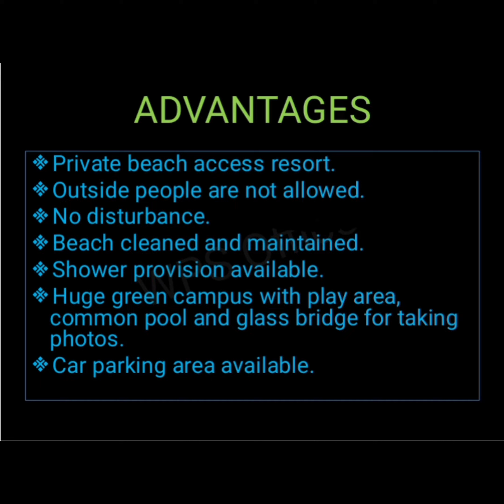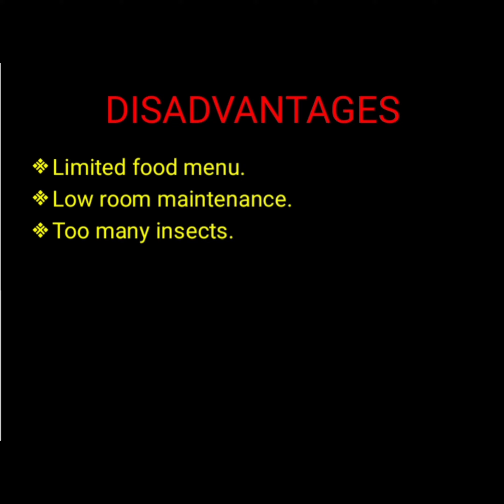LE PONDY BEACH RESORT WITH PRIVATE POOL | PONDICHERRY | Beach View Resort | Luxury Resort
LE PONDY BEACH RESORT WITH PRIVATE POOL

PONDICHERRY

In thatched-roof buildings on 6 hectares of gardens, this luxe beachfront resort is 12 km from the Basilica of the Sacred Heart of Jesus and Immaculate Conception Cathedral, and 13 km from Pondicherry Museum.

Bright rooms have minibars, flat-screen TVs, and tea and coffee making facilities, plus balconies or terraces; some have sea views. Villas feature private pools. Room service is offered.

Breakfast is available. There's an airy restaurant, a beachfront bar, and an outdoor pool with a bar. Other amenities include a gym, a spa and an Ayurvedic centre, plus a playground, a lounge and a game room. A pond and a private beach are on-site.

Free Wi-Fi    Free breakfast    Free parking    Accessible